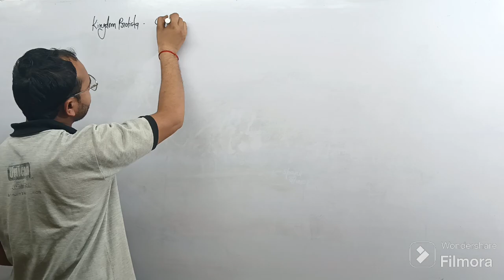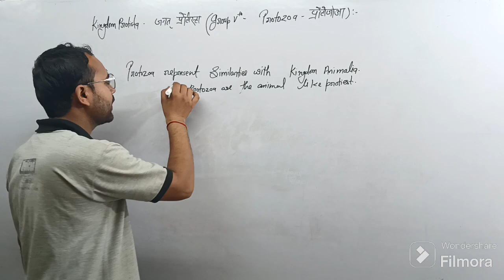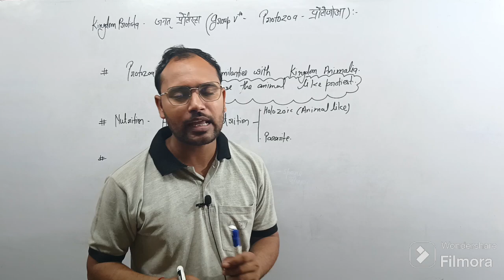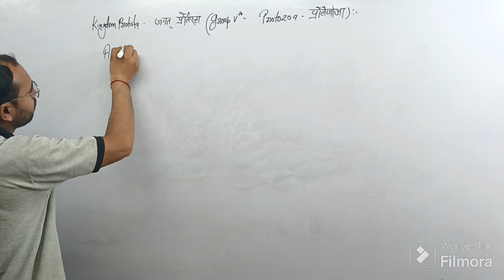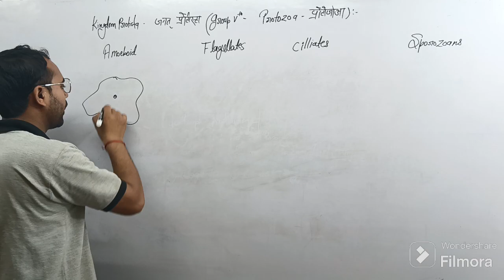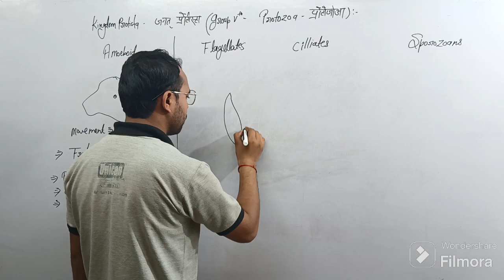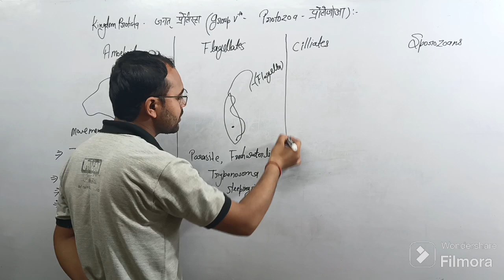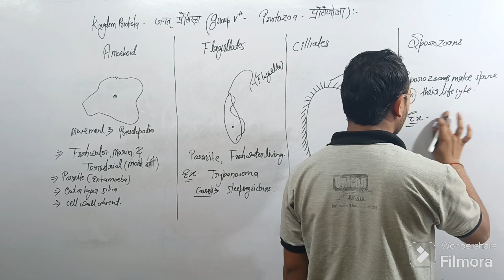Protozoa | KINGDOM PROTISTA Protozoa | Protozoa class 11 | Animal like protists | BIOLOGY BY ASHISH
Protozoa | KINGDOM PROTISTA Protozoa | Protozoa class 11

जैव प्रौद्योगिकी सिद्धांत एवं प्रक्रम class 12th Biology chapter 11 Bihar board one shot

how to give shock with a defibrillator 😲 पूरी जानकारी